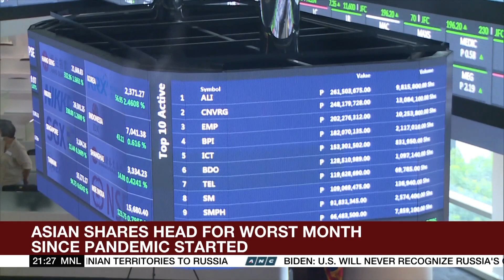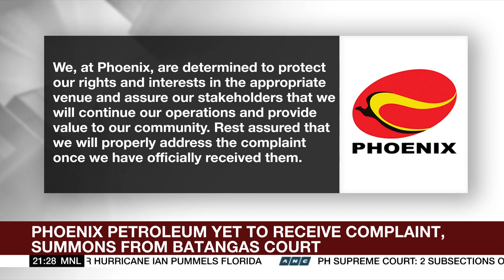PSEi plunges to lowest level since September 2020 | ANC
The World Tonight: Philippine shares resume their slide after a brief reprieve on Thursday. Michelle Ong tells us the PSEi fell to a level not touched since September 2020.